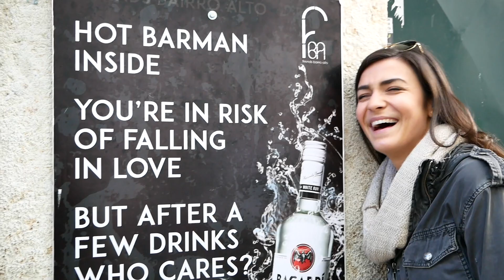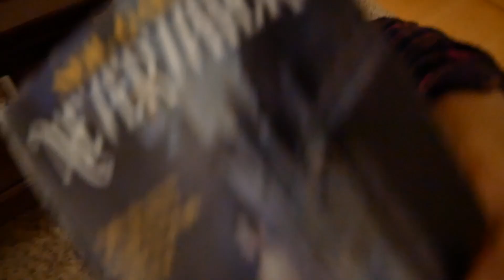Lost in Lisbon | Lisbon Portugal | Vlog 14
Started off 25 exploring Lisbon with my two cousins and new friend. This is the start to my crazy 2-3 month backpacking adventure around Europe, taking trumpet lessons, eating food, seeing things, and making new friends.